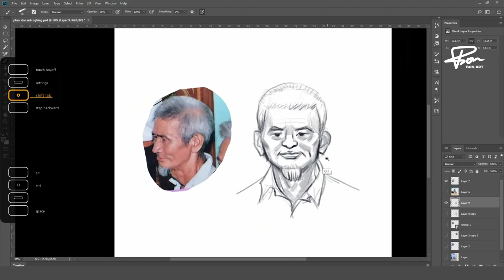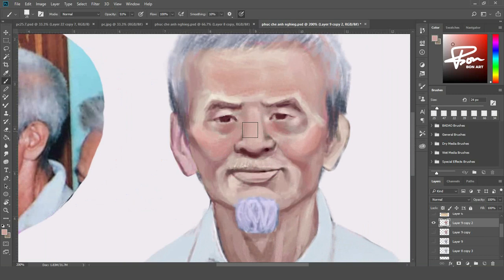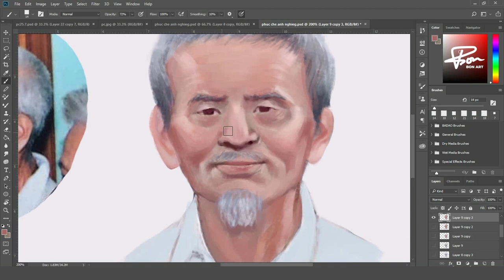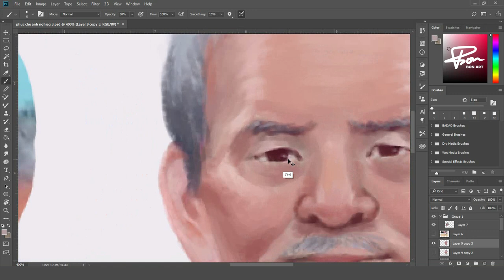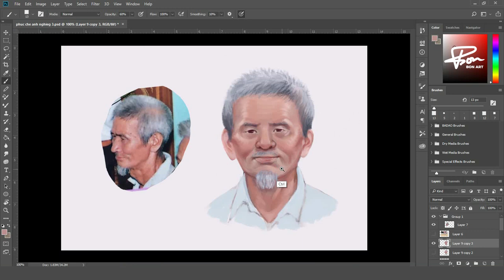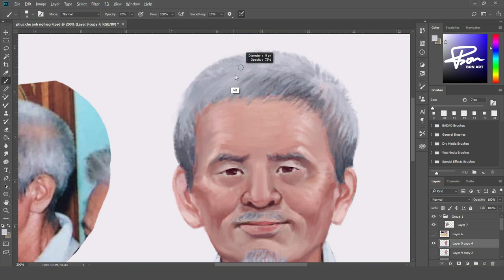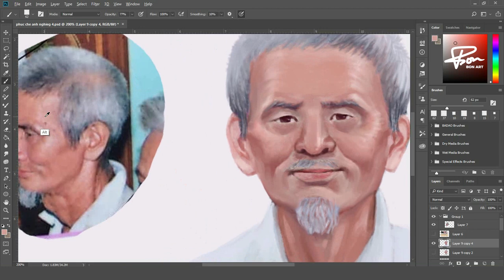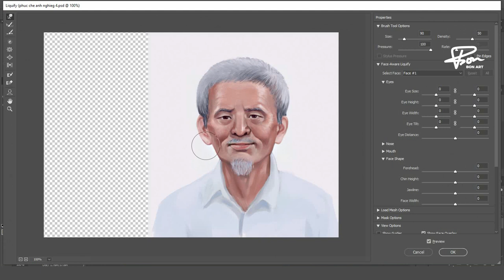Hướng dẫn phục chế ảnh góc nghiêng sang góc thẳng bằng photoshop | BONART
Quá trình phục chế một ảnh chân dung từ góc nghiêng sang góc chính diện bằng phần mềm photoshop!